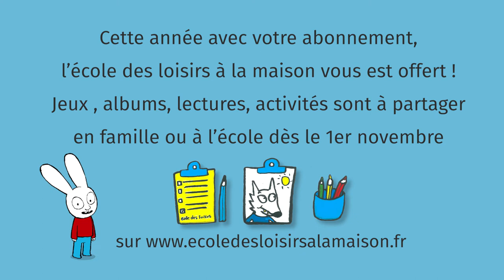Comment s'abonner 22-23 ?